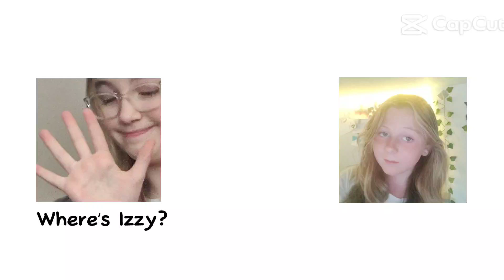July 21, 2023